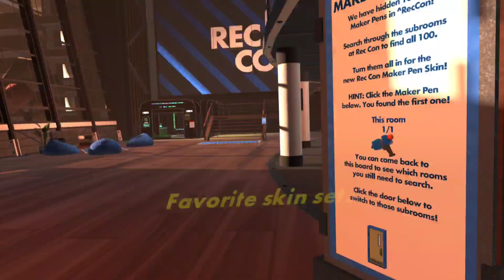rec con makerpen skin!!! Thumbnail credits to Creaky